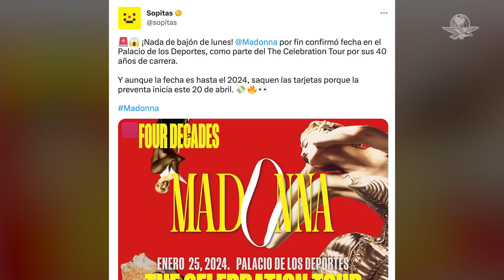Este es el precio de los boletos para el concierto de Madonna en México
¡La Reina del Pop regresará a los escenarios de México! Te decimos fechas y dónde comprar tus boletos